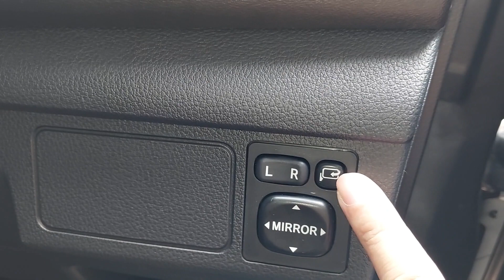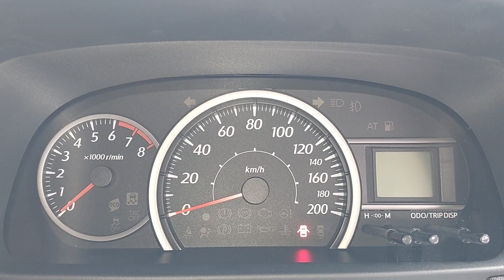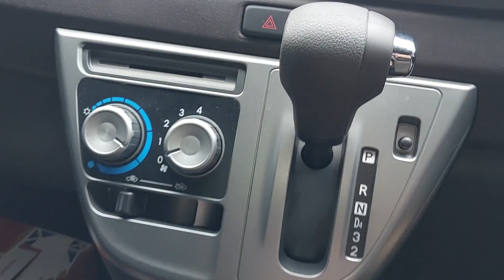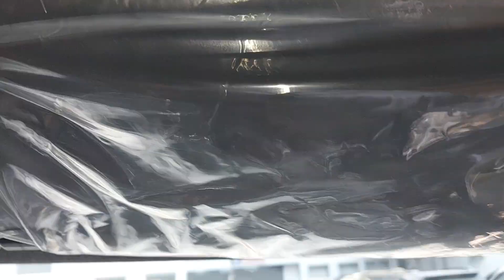Calya G Matic 2024 || Warna Grey / Abu-Abu || Exterior & Interior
Harga Calya G A/T untuk wilayah Riau / Pekanbaru per Maret' 2024 : 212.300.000

Untuk info marketing hubungi : 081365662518 (hp/wa)

Calya tipe G tersedia dalam 2 pilihan transmisi :
- Manual 5 Speed
- Automatic 4 Speed

Ukuran dimensi Calya :
- Overall Length : 4.070 mm
- Overall Width : 1.655 mm
- Overall Height : 1.600 mm

Pilihan Warna :
- White
- Silver Metallic
- Grey Metallic
- Black
- Red Mica